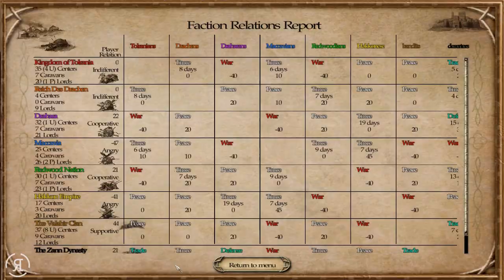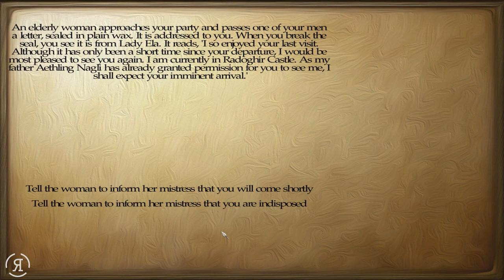Perisno 0.6 (Warband Mod) - Part 30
The adventures of Scout "Striker" Wilkins in Perisno 0.6, the Mount & Blade: Warband mod.

Note: The features list below is not complete, please check the download link for a full list.

Changes in version 0.6:

New Faction (Valahir Clan)
Expanded Map
Faction Specific Mercenaries
More household troops
Zann troop tree
5 Illican minor faction quests
1 Bluewood Quest
2 New Gods/Old Gods quests
6 Faction specific lord level quests
All Towns now have new arena scenes
1 Castle 'Dungeon' scene (experimental)
Zann Invasion
Lore immersive random events
New Snow Texture
4 General Quests from Tavernkeepers and Ramun
Can now buy slaves from Ransom Brokers
General quests
Lore NPCs
Bounty hunting from tavernkeeper quests
New adviser: The Spymaster
Kingdom Patrols
Kingdom special parties
Kingdom scouts
Fixed some unique spawn bugs
Improved unique spawning system
Improved mercenary Wages
Corrected family relations
All noble Troops and monarch household troops
Freelancer Mod v.1.51
Many new buildings
Better looking menus
1 New Adviser: The Highmarshal
Reich Des Drache to Reich Des Drachen
Less Calradia References
Dhapel-de-Fer to Chapelle-de-Fer
Hakkon King's Spearman to Hakkon Imperial Spearman
Faction specific mercenary recruiters
Noble Recruitment in towns and castles
Sea Travel
New Tournament NPCs (replace Xerina, Kradus, Dranton)
2 long quests
WIP rumor system
Female Troop Tree (Sword sisters, etc.)
Attack whoever you want when you come upon a battle
New Mercenary Troops
Fixed formations bug
New Map icons
Ridable Wolves

Perisno 0.6 (Warband Mod) - Part

Perisno "0.6" Mount And Blade Warband Mod & Let's Play "Lets Play" Walkthrough HD Gameplay ReformistTM Reformist TM "Playthrough Part"  With Commentary Combat Video Game